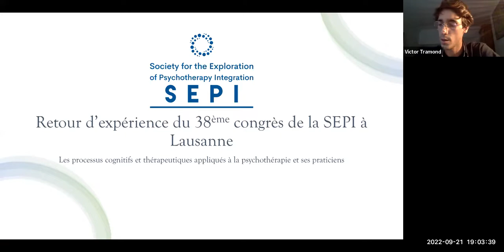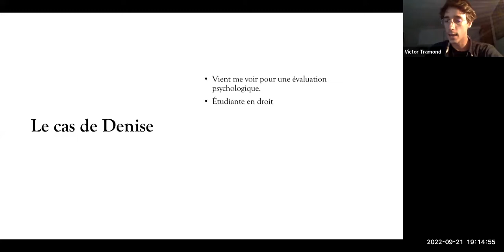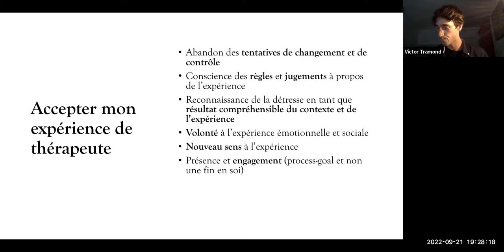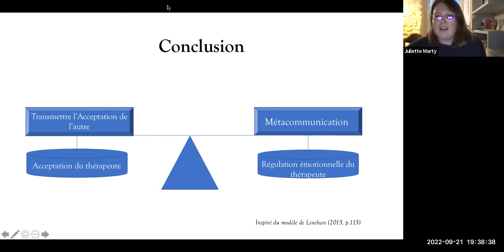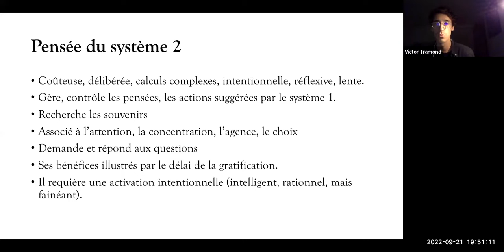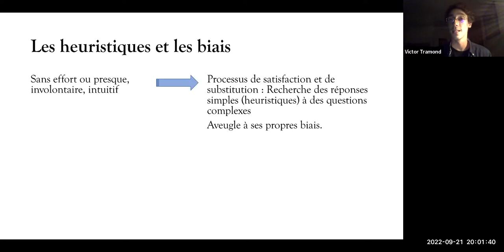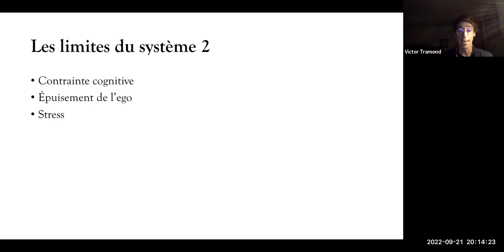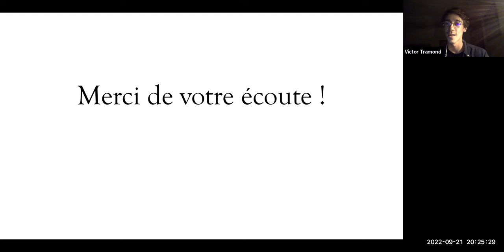Les processus cognitifs et thérapeutiques appliqués à la psychothérapie et ses praticiens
Dans ce webinaire, Victor Tramond, membre de l'AFTCC, revient sur le 38e congrès de la SIPE à Lausane et en particulier sur les processus cognitifs et thérapeutiques appliqués à la psychothérapie et ses praticiens.